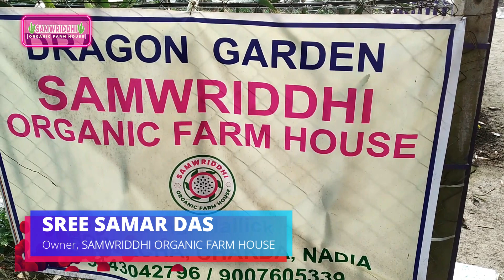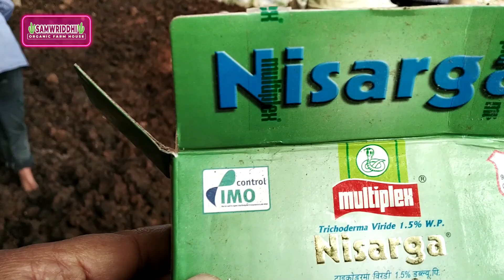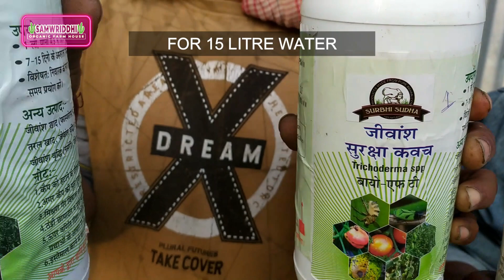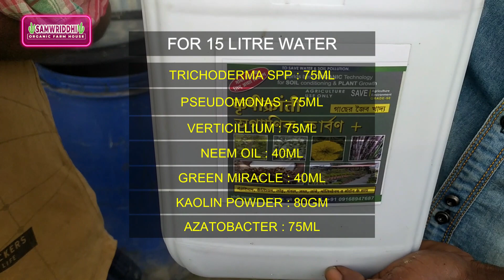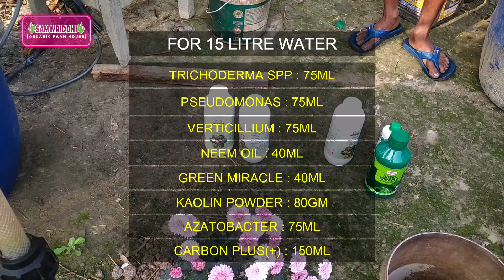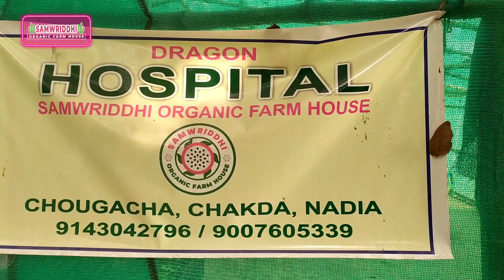Dragon's Winter Fertilizer Application and Healthy Seedling Preparation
ড্রাগনের শীতের সার প্রয়োগ (শীতকালীন পরিচর্যা) ও স্বাস্থসম্মত চারা প্রস্তুতকরণ
ड्रैगन का शीतकालीन उर्वरक आवेदन (Winter Care) और स्वस्थ अंकुर तैयार करना

Dear Viewers,
This is the 9th episode of my YouTube Channel on Modern Dragon Fruit Farming in India. In this episode I've described Dragon's fertilizer application process in winter and Healthy Seedling Preparation. I hope this valuable information will help you a lot for starting a new Dragon Farm and also overcoming the barriers of cultivating Dragon Fruit.

Liquid Fertilizer Dose:
Azatobactor spp 5ml/ltr.
Trichoderma dp - 5ml/ltr.
Pseudomonas - 5ml/ltr.
Verticillium - 5ml/ltr.
Neem oil - 2.5ml/ltr.
Carbon + -10 ml/ltr.
Kaolin powder -5gm/ltr.
Organic Sticker - 5ml/15ltr.
Fertilizer Preparation:
Cow dung - 100 cft. +  Poultry Litter - 100 cft.
Bone dust - 20 kg
Leather dust - 20 kg
Horne dust - 20 kg
Neem khole - 20 kg
Trichoderma - 4 pkt
Phone no for Carbon +
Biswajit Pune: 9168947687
For Azatobactor, Trichoderma, Pseudomonas, Verticillium
Mr. Bhavik Agarwal
Founder One Farm Surbhi Sudha,
Naursngabad, Haridwar